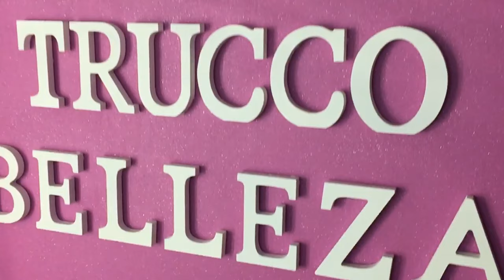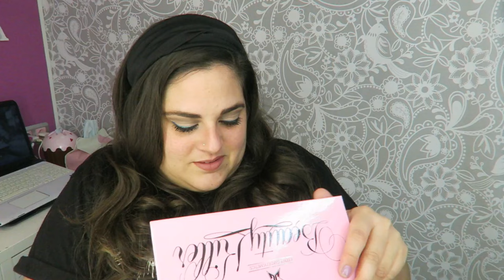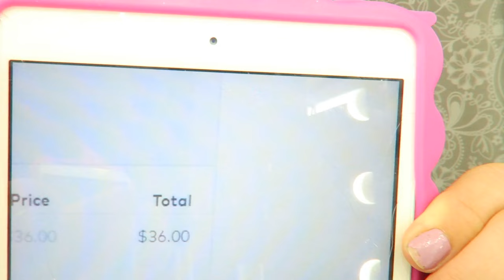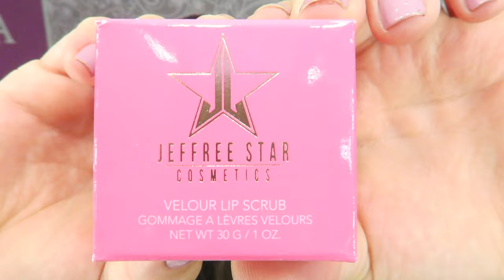HAUL JEFFREE STAR - BEAUTYLISH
ABREMEEEE!!!
Links de Jeffree star (RECORDAR QUE ESTO FUE UNA PROMOCION QUE TUVIERON EN AGOSTO, LO DIJE EN SNAPCHAT) :